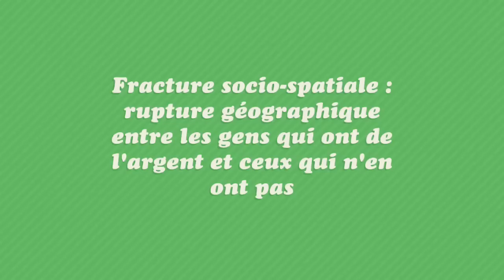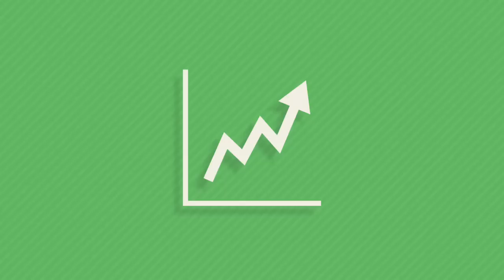Habiter la ville 2 - Mumbai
6e - Geo - Chap III - partie II